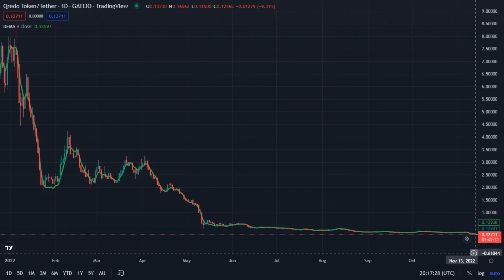Qrdo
Qredo Token / Tether - Gateio _ TredingView